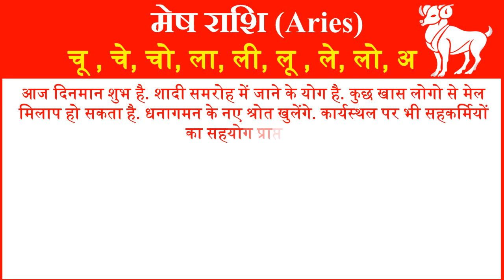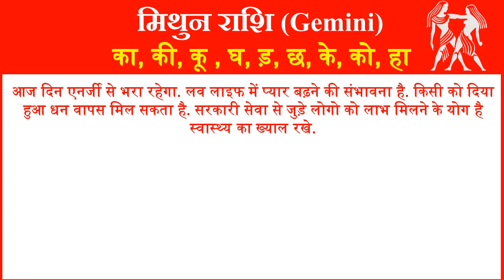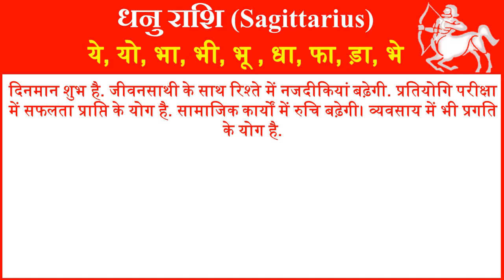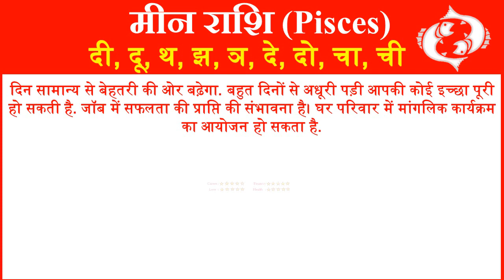आज का राशिफल 3 जुलाई 2021 | Aaj ka Rashifal in Hindi Today Horoscope Daily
आज हम आपको 3 जुलाई 2021 का राशिफल हिंदी में बताने जा रहे है यहां पर आप सभी 12 राशियों का दैनिक राशिफल जान सकते है. तो आईये जानते है सभी 12 राशियों के लिए 3 जुलाई 2021 आज का राशिफल (3 July ka Rashifal) कैसा रहेगा.